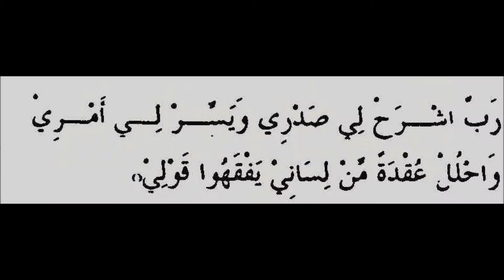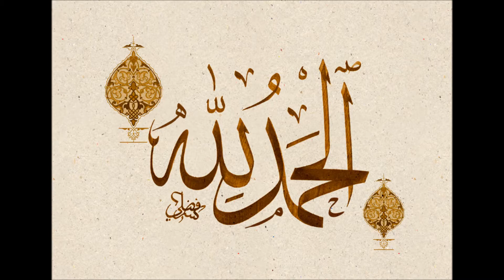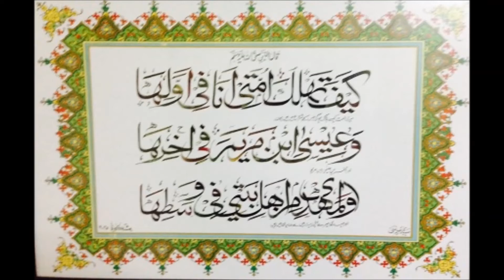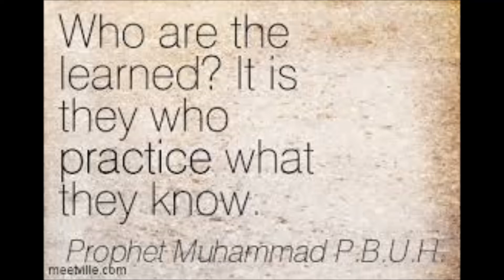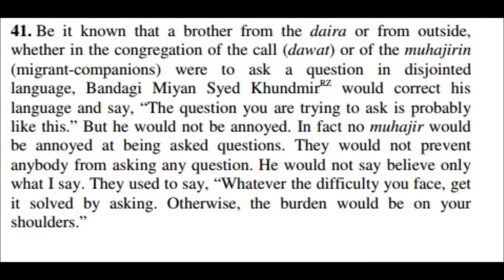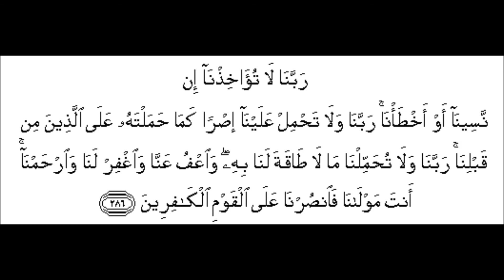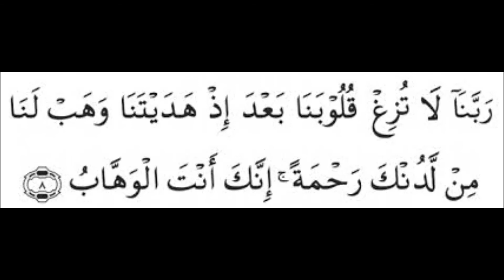Talimat aur Amal - An Introspection - By Asif Nizami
Asif Nizami - Speech during Jalsa Milad e Mahdi organised by Farah Committee Emarat - March 13th 2015